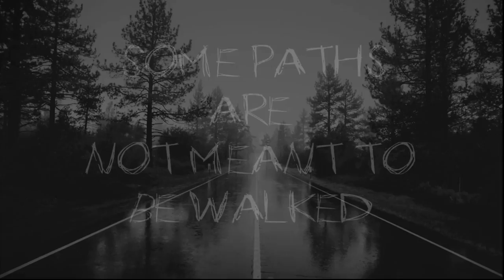The Great Masterstone - Forest of the Forsaken (2018) - Album Teaser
Teaser for the second "The Great Masterstone"'s album, Forest of the Forsaken. Coming soon in 2018!